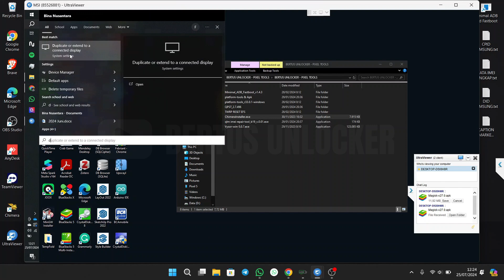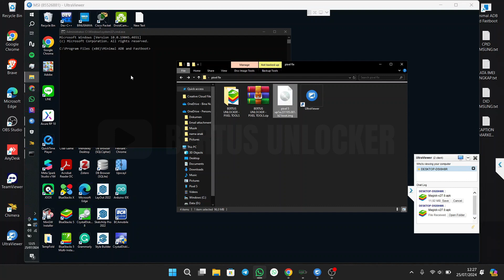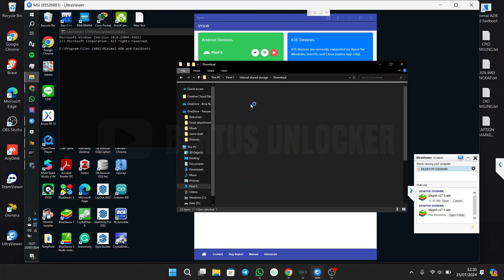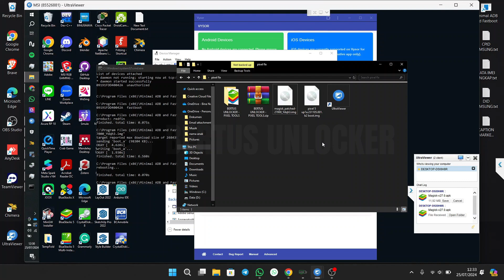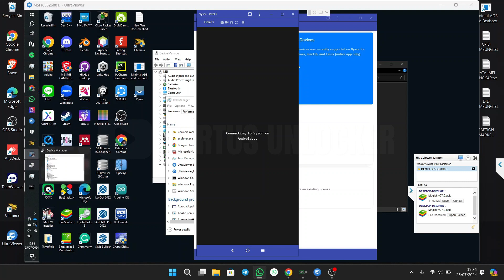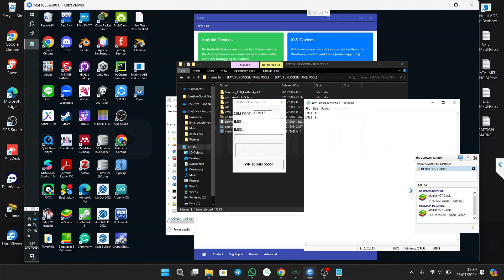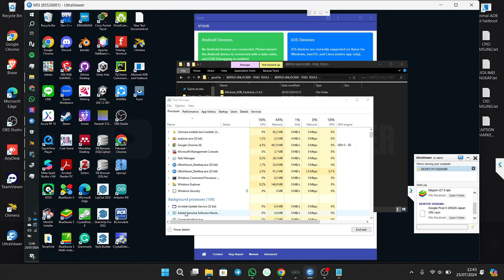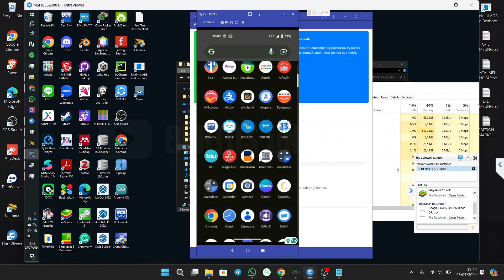REPAIR IMEI GOOGLE PIXEL 5 JAPAN ANDROID 14, REPAIR DUAL IMEI ESIM WORK PERMANENT !!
REPAIR IMEI GOOGLE PIXEL 5 / REWRITE IMEI GOOGLE PIXEL 5 JAPAN (G5NZ6) ANDROID 14 UP1A.231105.001.B2

Driver & Tools
🔗 Pixel Tools :

Boot.Img
🔗 (Google Pixel 5, Android 14 up1a.231105.001.b2) :

Remote Tool
🔗 Ultraviewer :

Password : BERTUS UNLOCKER